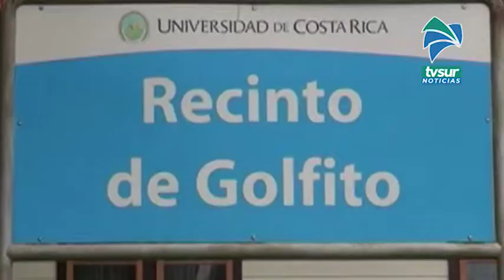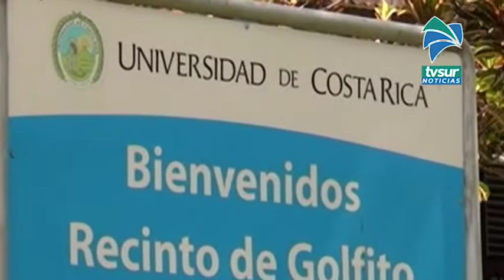Estudiantes de la Sede del Sur abordan retos e inquietudes junto al vicerrector de Vida Estudiantil